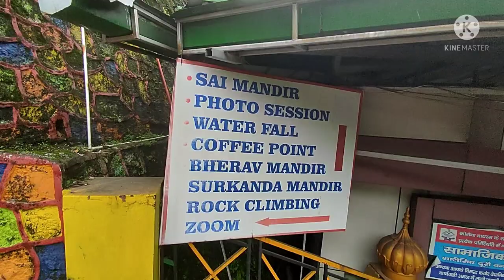Dehradun Sahastradhara Vlog part 2